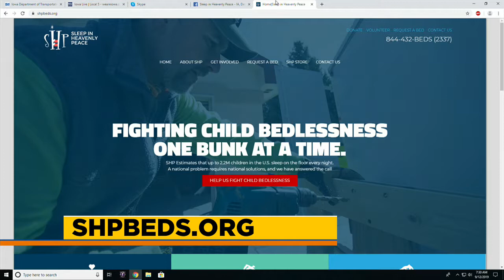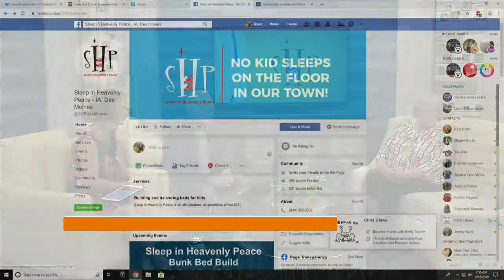Sleep in Heavenly Peace -Helping Give Children Beds